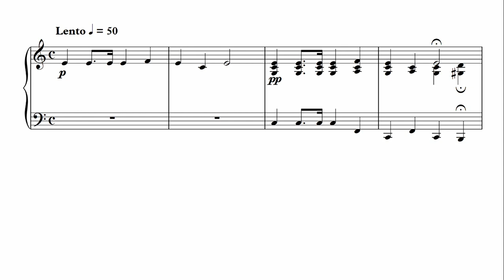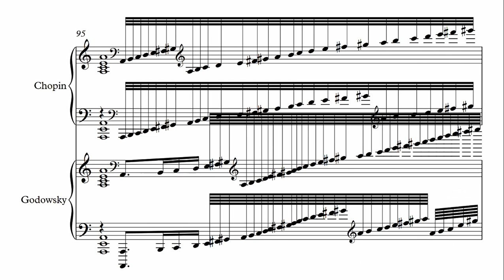Winter Wind but it's cursed (sheet music) (64 subscriber special)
I never knew that I would get here so soon. Here, we have Chopin's Winter Wind Étude (Op. 25 No. 11) and Godowsky's 42nd study from Studies on Chopin Études (aka Nuclear Winter Wind) overlapped. If this video gets 16 likes I will make a Synthesia version of this.

Winter Wind but it's cursed

Made with Sibelius and NotePerformer.